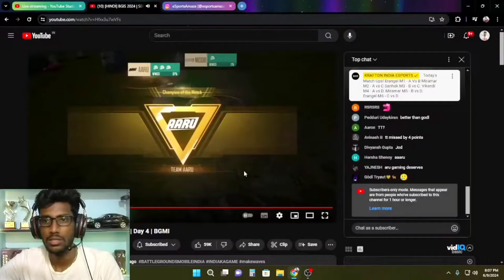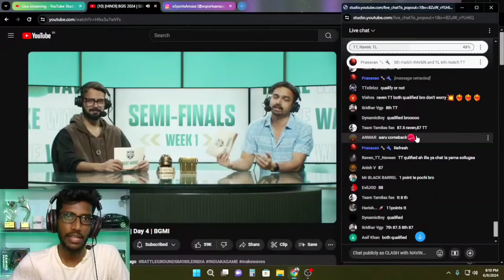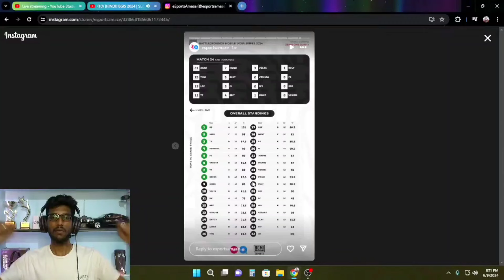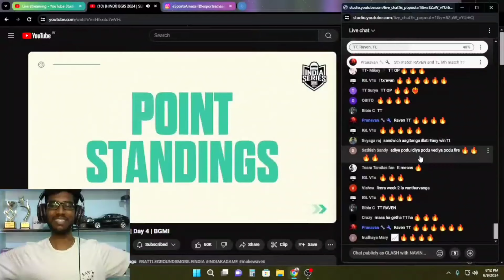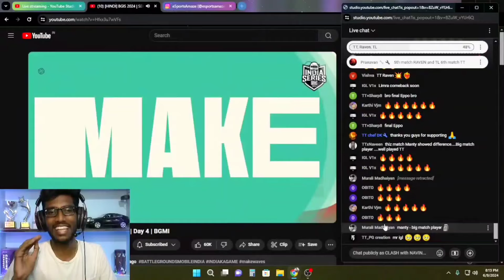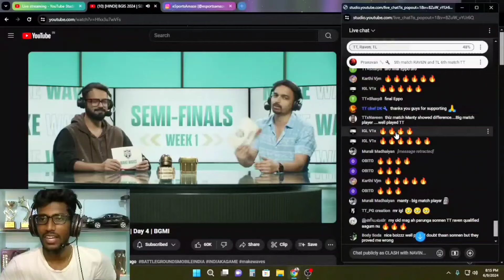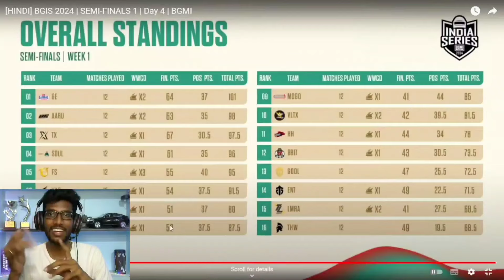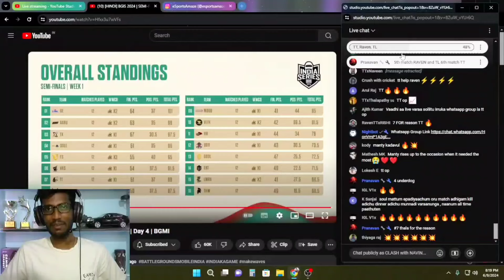BGIS Semi Final Day 4 🔥 Last Match 🙁 Nail Biting Moments 🕺Live Recap Video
Welcome back to another exciting video!

In this episode, I react to the BGIS Semi-Final Day 4 matches featuring Team Tamila and Ravan Esports.

Yesterday was a monumental day as both teams directly qualified for the finals, making history with their incredible comeback. Many viewers, including myself, were glued to the live stream until the end, eagerly anticipating this moment.

In this video, I review their thrilling final match and discuss the overall points table for the BGIS Semi-Finals, highlighting all the teams that made it to the finals.

Watch this video to get all the details on the qualifiers and the semi-finals standings.